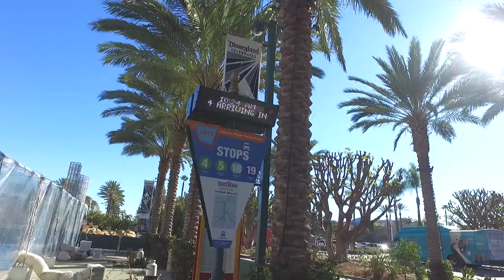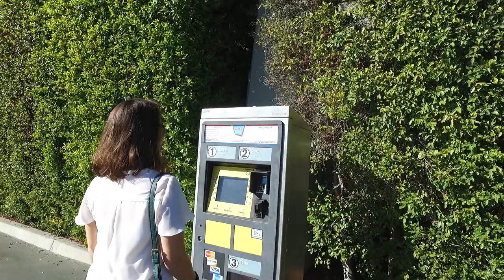The HeART of Anaheim Resort- Grand Plaza Line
Learn how easy it is to get around the Anaheim Resort with ART! (Anaheim Resort Transportation)